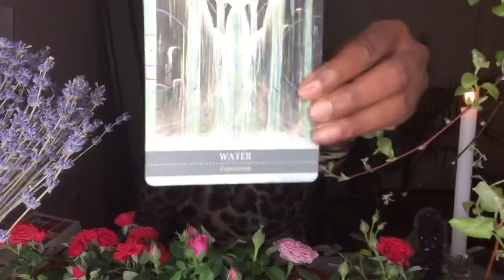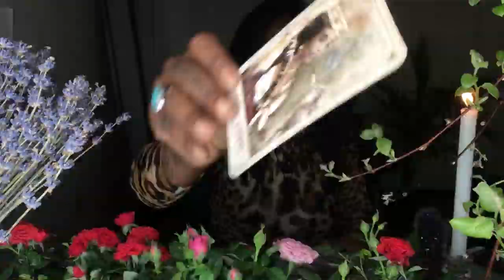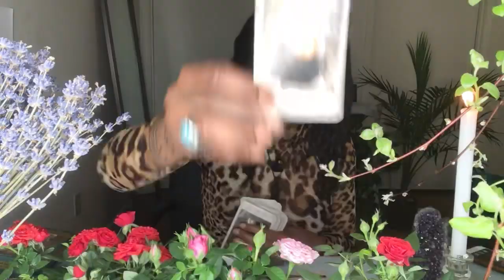BONUS! Taurus Reading A message from Your Ancestors